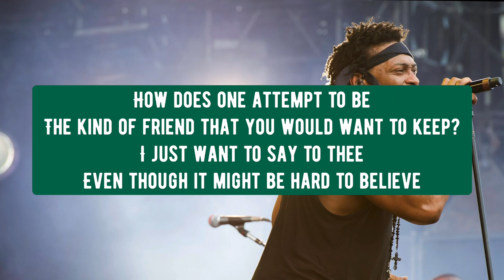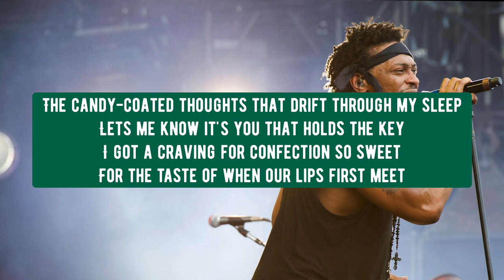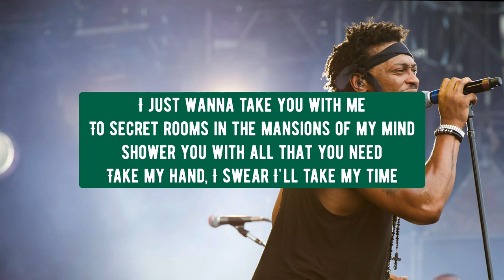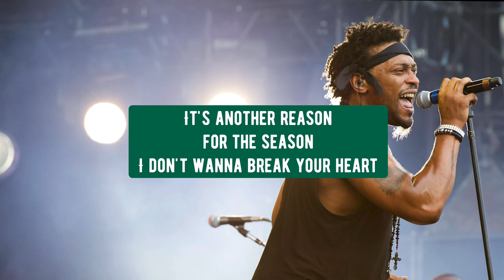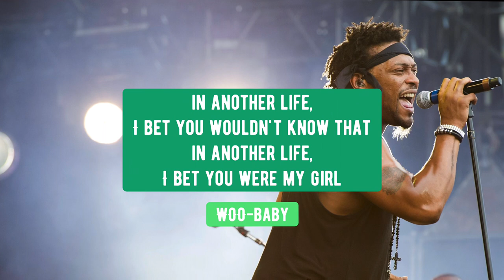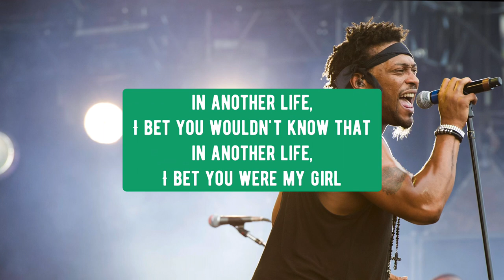D’Angelo - Another Life Lyrics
Lyrics
D’Angelo
Questlove
Kendra Foster

Engineer
Russell Elevado
Ben Kane
Dave Collins

The Vanguard
D’Angelo
Kendra Foster
Jermaine Holmes
Ahrell Lumzy

Questlove
James Gadson
Chris Dave
John Blackwell

Pino Palladino
Isiah Sharkey
Mark Hammond
Jesse Johnson
Spanky Alford

Keyon Harrold